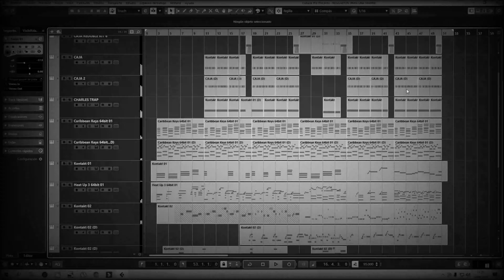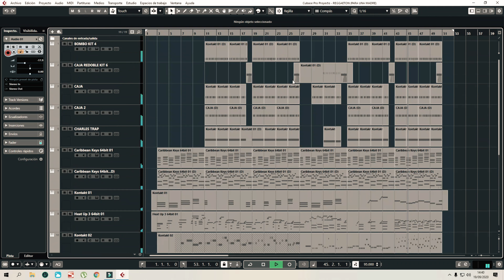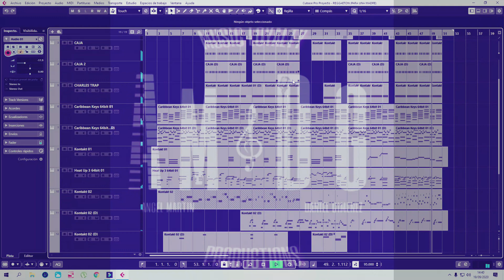Angelito Producciones - (Produciendo)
Producimos canciones dedicadas para cumpleaños ,bodas,
bautizos etc...podéis contactar por:

Dani Giménez Nano
Angel Martin Seba